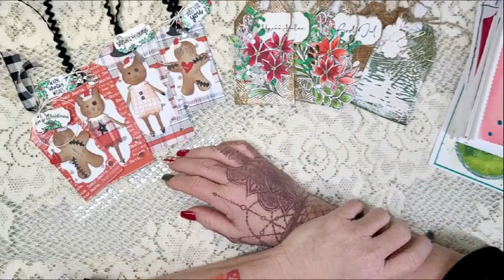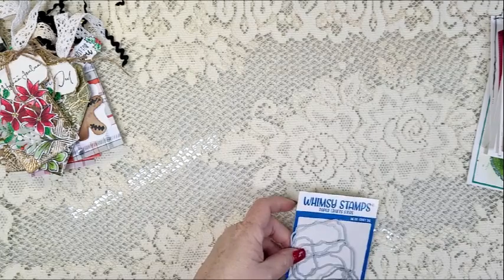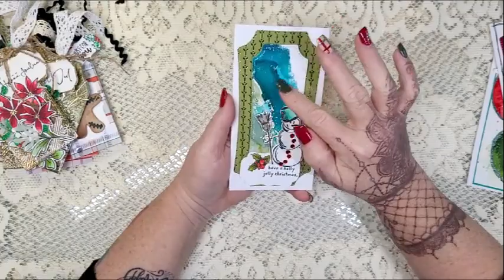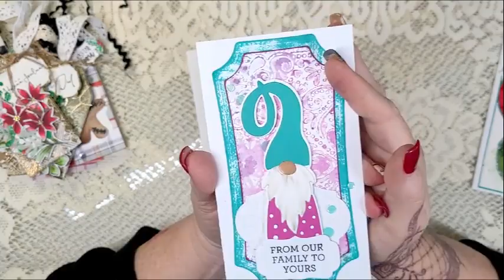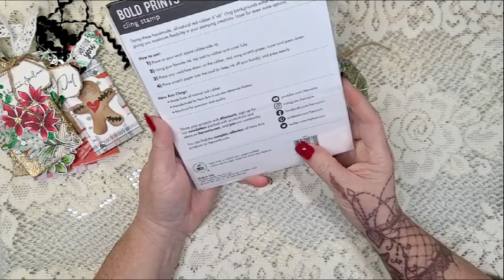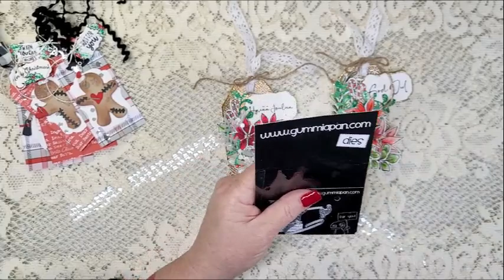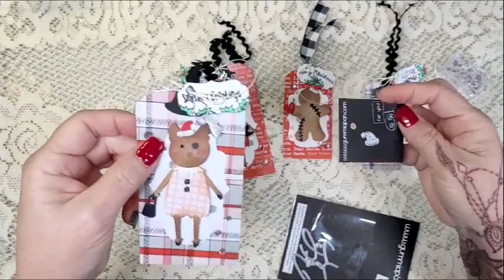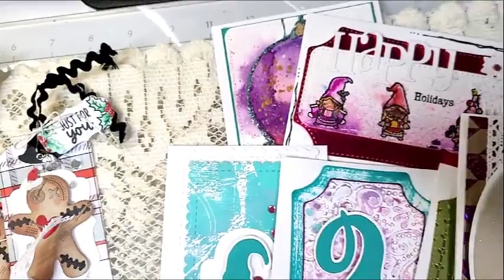Saturday Morning Makes No 38 Covid cards and tags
Hey y'all. I have several makes to share. I've made them all during the past couple of weeks while I've been sick with covid. Please bear with me as I muddle through. Covid brain is real.